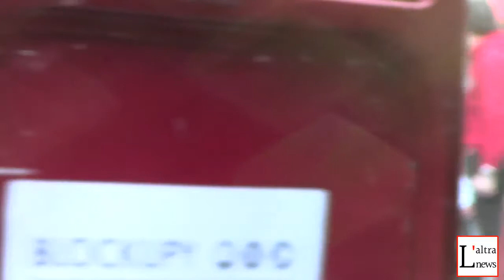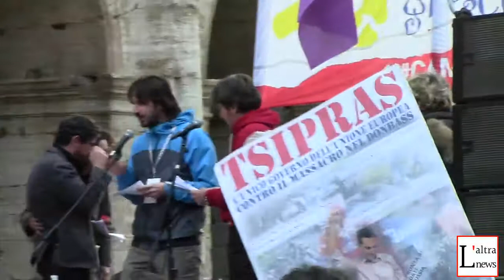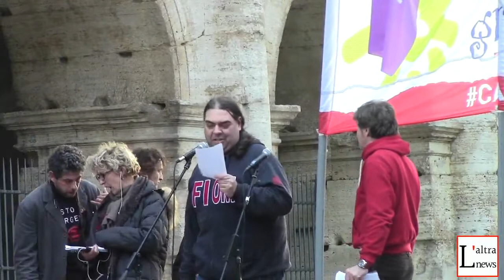DallaParteGiusta - Atene chiama - Roma 14 febbraio 2015 - 1a Parte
Gli interventi di
00:00:10 Raffaella Bolini - L'Altra Europa
00:00:40 Luciana Castellina
00:05:24 Riccardo Laterza - Rete della Conoscenza
00:07:22 Marco Bersani - Rete Attac
00:09:33 Franco Turigliatto - Sinistra anticapitalista
00:11:39 Sabrina Battista - Azione Civile
00:14:30 Guido Pellegrini - Direttivo FISAC - CGIL
00:16:55 Maso Notarianni - L'Altra Europa
00:17:57 Raffaella Bolini - L'Altra Europa
00:20:05 Stefano Fassina
00:21:54 Rappresentante FILCAMS - CGIL
00:25:24 Nicola Fratoianni
00:28:02 Ilenia - Teatro Valle Occupato
00:30:05 Rappresentante FIOM - CGIL
00:32:40 Federico del Giudice - ACT
00:35:08 Mariapia Pizzolante - TILT
00:37:15 Tito Russo - Federazione lavoratori della Conoscenza CGIL
00:40:04 Paolo Ferrero
00:42:15 Moni Ovadia - lettura messaggio di Marco Revelli
00:44:58 Moni Ovadia
00:46:59 Eleonora Forenza - Europarlamentare l'Altra Europa con Tsipras
00:49:08 Elly Schlein - Europarlamentare PD
00:51:26 Curzio Maltese - Europarlamentare l'Altra Europa con Tsipras
00:53:48 Enzo Bernardo - Responsabile Politiche Internazionali CGIL